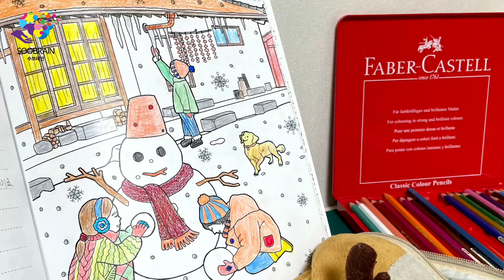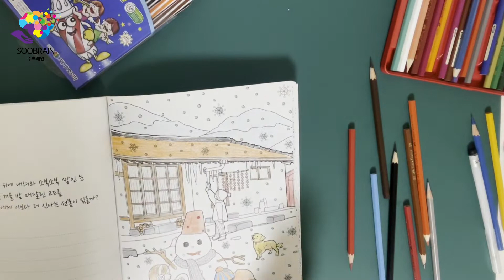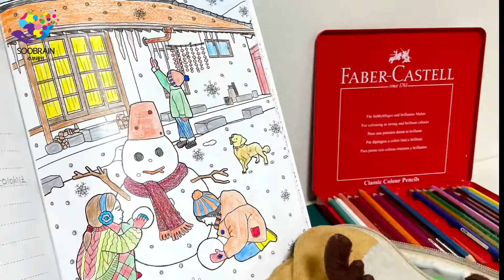더위 피하기/시원해지는 컬러링/더위사냥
연일 폭염이 이어지고 있습니다.
더위로 입맛도 없고 밤에 잠도 못 자고..
더위에 지친 요즘 어떻게 더위를 피할 수 있을까요?
본대로 느끼는 뇌의 성질을 이용해 겨울 풍경을 컬러링하면서 뇌가 시원한 겨울로 착각하게 해보면 어떨까요??

수브레인 대표 꼬알여사의 정보입니다.
▶인스타주소링크 @soobraincoloringbook

▶80대 어머님을 위해서
엄마를 위한 컬러링북을 직접 만들었습니다.
꼬알여사의 네이버 블로그 링크